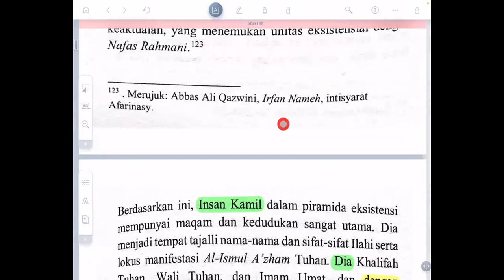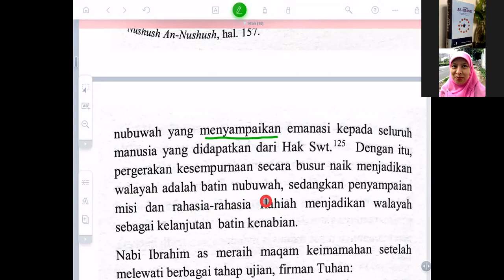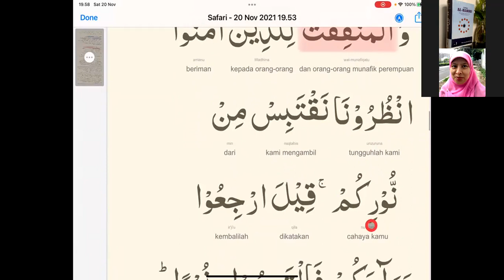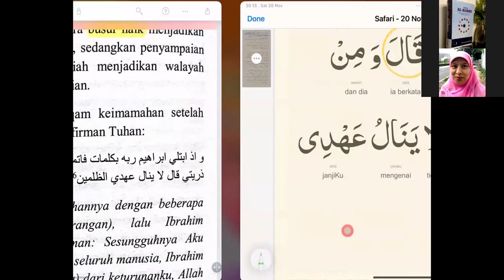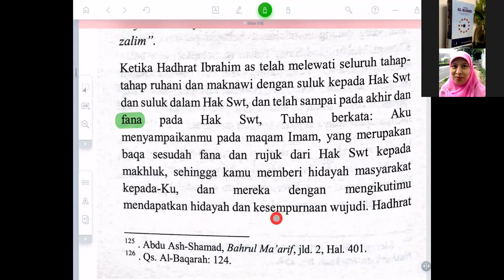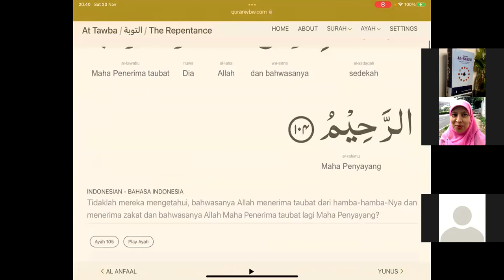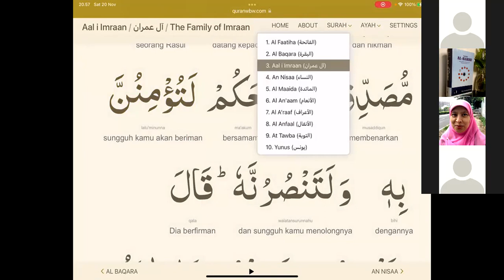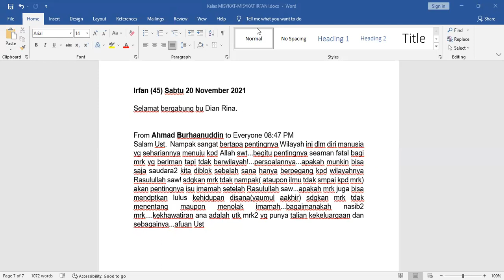kajian Irfan (45). Ustad Rusli Malik